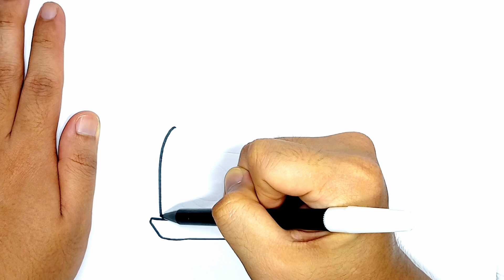Cara Menggambar Kue Ulang Tahun Pelangi / How to Draw a Rainbow Birthday Cake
Agar Semangat Mengunggah Setiap Hari.

To Keep the Spirit of Uploading Every Day.